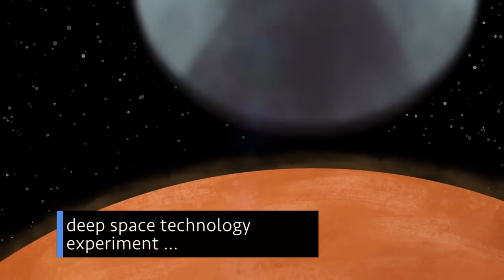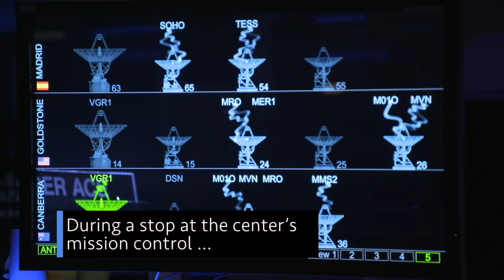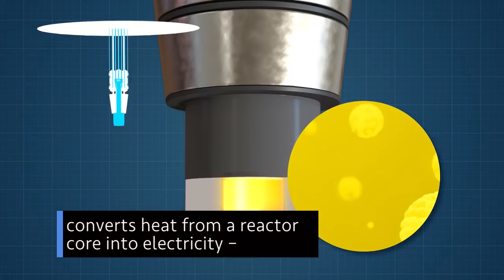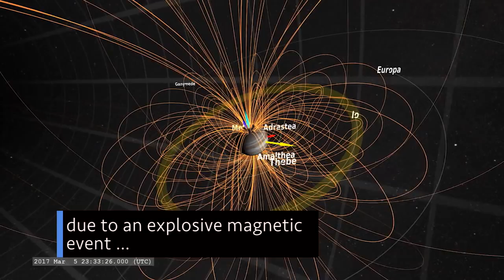Our Newest Mission to Mars on This Week @NASA – May 5, 2018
Our newest mission to Mars is on its way, Vice President Pence visits our Jet Propulsion Laboratory, and observing our planet’s ever-changing water cycle  – a few of the stories to tell you about – This Week at NASA!

This video is available for download from NASA's Image and Video Library